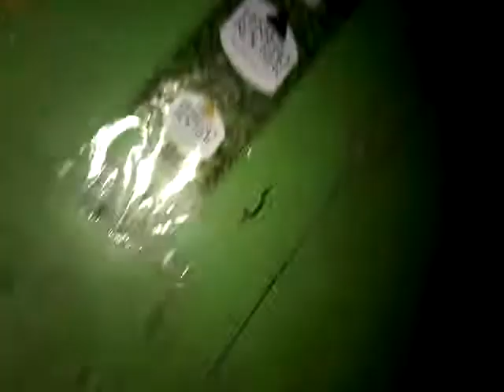Happy Fiesta Sta.Quiteria🎉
Hey guys sorry ang tagal ko nang di nagvlog so mamaya po magvlovlog ulit ako dahil fiesta po dto saamin tuloy tuloy na po ang akin vlog sana po di po kayo magsawa kakanood sakin Please Subscribe My Channel😊